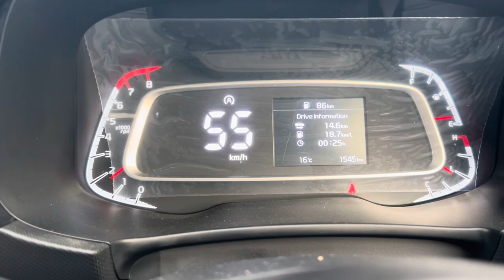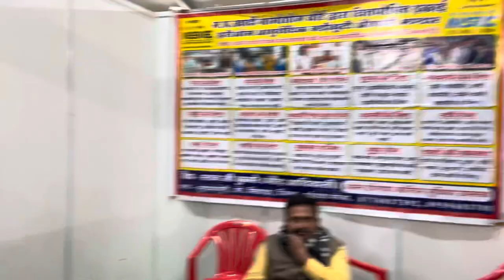Lohri special vlog || Match bhi dekho aj kon jeeta 😀😀